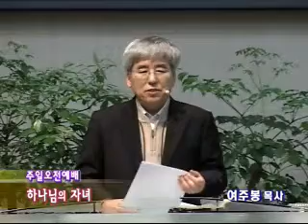2013 04 21va [우리 신앙의 중간 점검-굳어진 신앙에서의 회복] 여주봉목사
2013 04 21va [우리 신앙의 중간 점검-굳어진 신앙에서의 회복] 여주봉목사